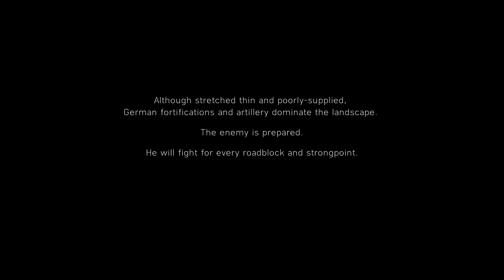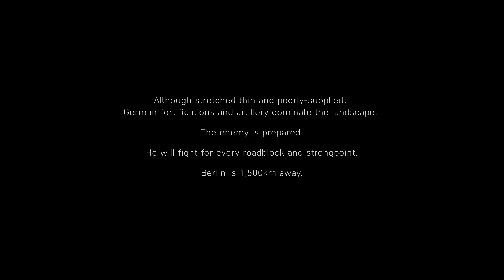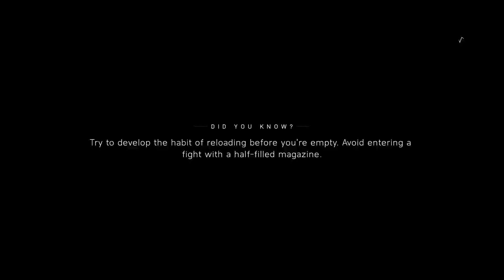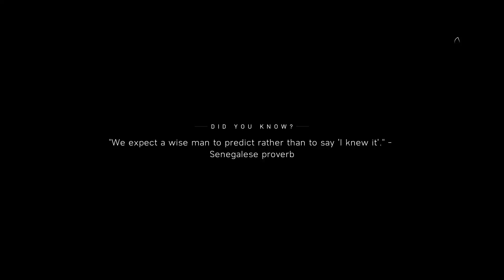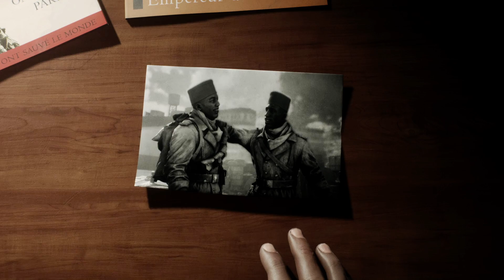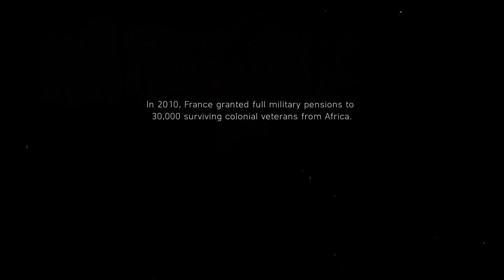BATTLEFIELD 5 Walkthrough Gameplay Part 4 - Tirailleur [1080p HD 60FPS PC]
Battlefield V is an upcoming first-person shooter video game developed by EA DICE and published by Electronic Arts. Battlefield V is the seventeenth installment in the Battlefield series. It will be released worldwide for Microsoft Windows, PlayStation 4, and Xbox One on October 19, 2018. The game will continue on from its precursor Battlefield 1 by focusing on World War II.